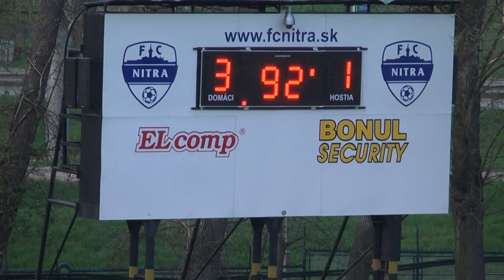FC Nitra,27.kolo FC Nitra - FK Dukla Banská Bystrica 3:1 (2:1)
Góly: 20. Zošák, 41. Gajdoš, 67. Tawamba - 44. Turňa
ŽK: 58. Cleber - 84. Pančík
Rozhodovali: Straka, Benko, Borsányi, 1230 divákov